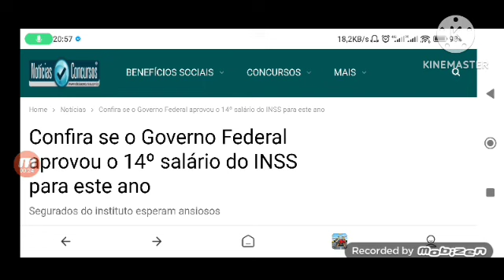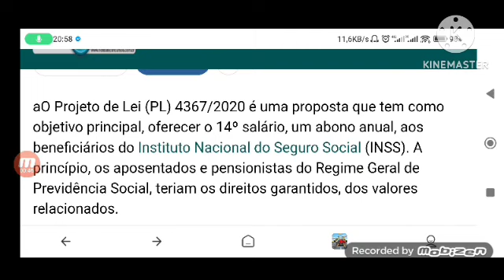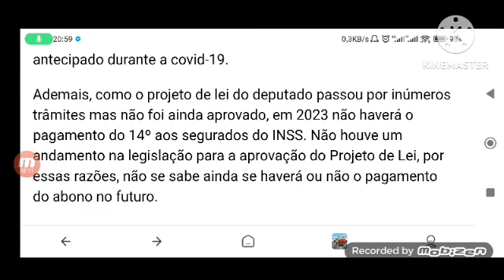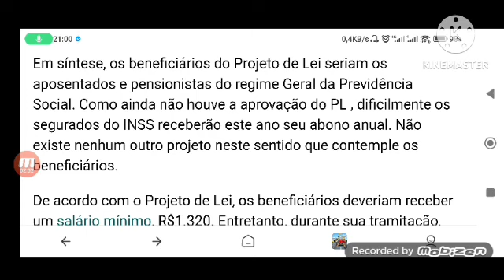📣 LIBEROU! 14° SALÁRIO R$2.640,00 LIBERADO NA 1° PARCELA ESSE MÊS DE JULHO CONFIRA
aO Projeto de Lei (PL) 4367/2020 é uma proposta que tem como objetivo principal, oferecer o 14º salário, um abono anual, aos beneficiários do Instituto Nacional do Seguro Social (INSS). A princípio, os aposentados e pensionistas do Regime Geral de Previdência Social, teriam os direitos garantidos, dos valores relacionados.

Todavia, é importante frisar que o Projeto de Lei foi proposto no ano de 2020, sendo que a última ação legislativa foi ainda em 2022. Até o momento, ele ainda segue em trâmite. Os beneficiários do INSS, contudo, esperam ansiosos por um abono de final de ano, sem saber ao certo se ele terá ou não uma aprovação em definitivo.

Analogamente, o 14º salário do INSS é um Projeto de Lei apresentado pelo deputado federal Pompeo de Mattos (PDT-RS), em 2020. Com a aprovação do PL, os aposentados e pensionistas do instituto receberiam uma espécie de salário extra, um abono anual. A ideia era garantir um valor a quem recebeu o 13º antecipado durante a covid-19.

Ademais, como o projeto de lei do deputado passou por inúmeros trâmites mas não foi ainda aprovado, em 2023 não haverá o pagamento do 14º aos segurados do INSS. Não houve um andamento na legislação para a aprovação do Projeto de Lei, por essas razões, não se sabe ainda se haverá ou não o pagamento do abono no futuro.

Segurados do INSS

Desse modo, é conveniente observar que houve uma atualização da proposta sobre o abono anual em 2022. Houve uma solicitação para a instalação imediata da Comissão Especial Temporária para analisar o Projeto de Lei 4367/2020. Ela cria de forma excepcional o 14º salário do INSS para os anos de 2020 e ainda, 2021.